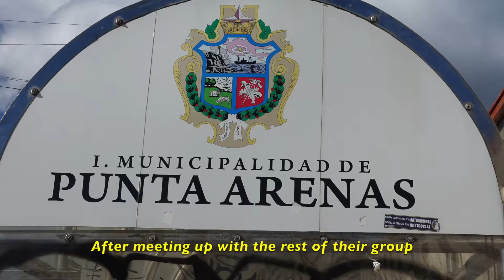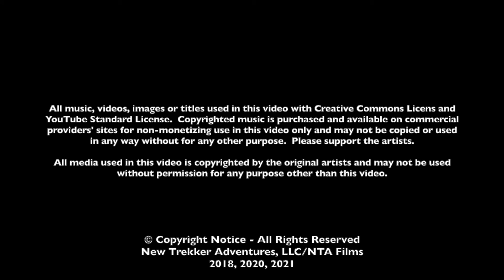11 Postscript Last Day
Narrated by my grandson, Gavin Cooney, 10 years old.
LAST DAY
     They boarded the van for the last three-hour drive South, stopping to take pictures of wild large-leaved lupine, lining the road for miles.
     After meeting up with the rest of their group, they visited some of the
memorable sights and monuments, including the Ferdinand Magellan Memorial, in this historical Southern-most city in South America, the gateway to the Strait of Magellan, and the Drake Passage to Antarctica.  They saw the replica of Ferdinand Magellan’s ship, and the original James Caird…
     This evening they got their credentials for their crossing to Antarctica, and the next day departed with their friends for Part II of their adventure…. ANTARCTICA!